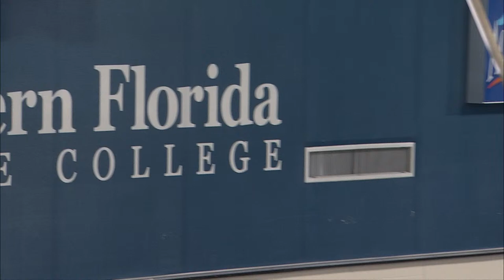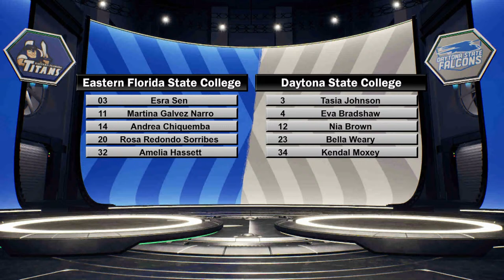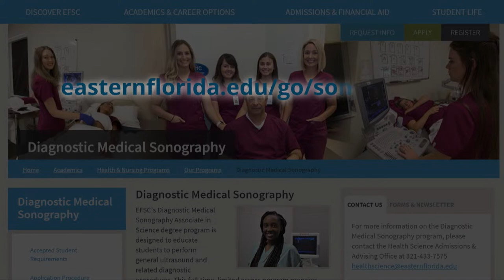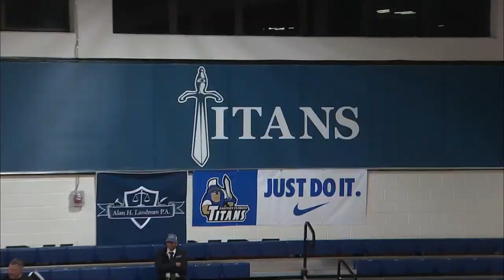Eastern Florida State College vs Daytona State College Women's Basketball 2/21/2024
Eastern Florida State College takes on Daytona State College in NJCAA Region 8 Basketball
Division I-Citrus Conference game. Broadcast live by WEFS-TV from Titan Field House in beautiful Melbourne Florida.